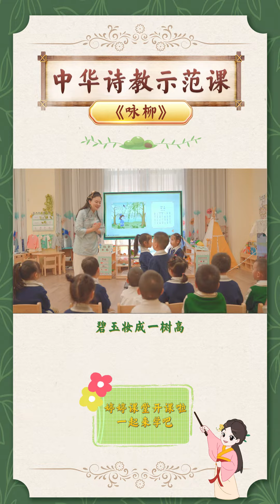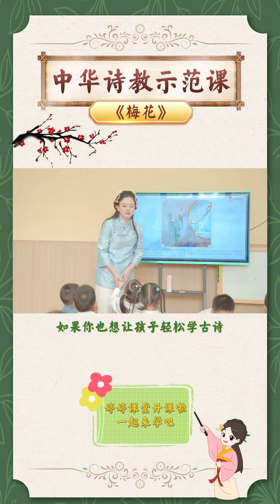听婷婷姐姐将中华诗教示范课，有趣活泼很生动！中华文化